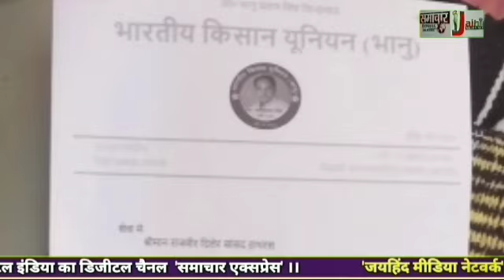बनवारीपुर के शहीद के परिजनों ने शहीद द्वार बनवाने के लिए लोकसभा सांसद राजवीर दिलेर को दिया ज्ञापन ।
बनवारीपुर के शहीद के परिजनों ने शहीद द्वार बनवाने के लिए लोकसभा सांसद राजवीर दिलेर को दिया ज्ञापन ।hathras